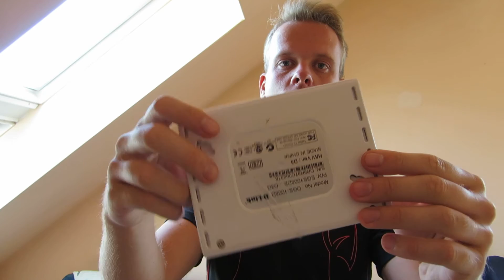Test D-Link DGS-1005D/E Green Gigabit Ethernet Switch